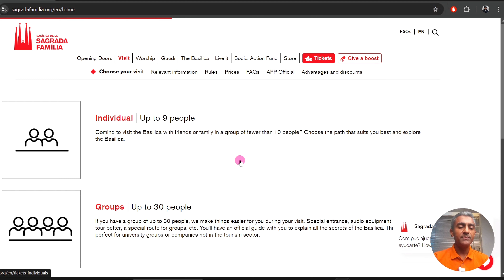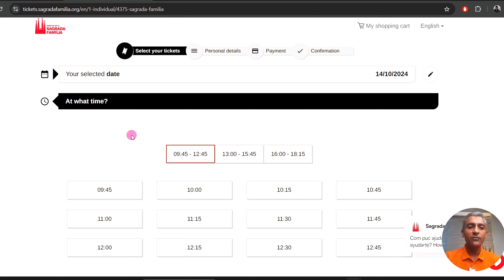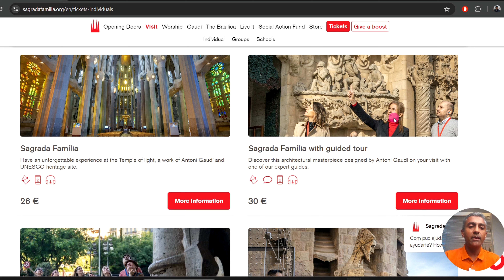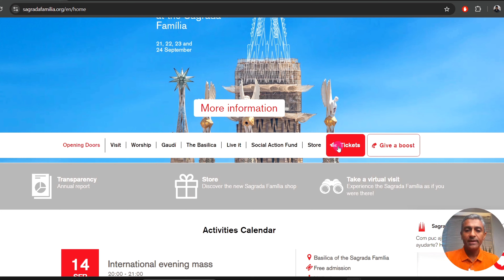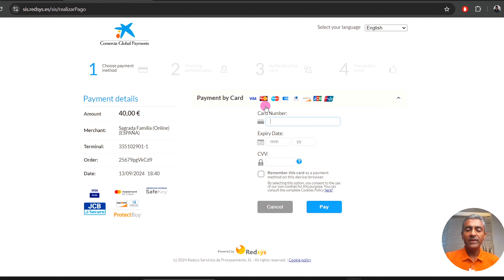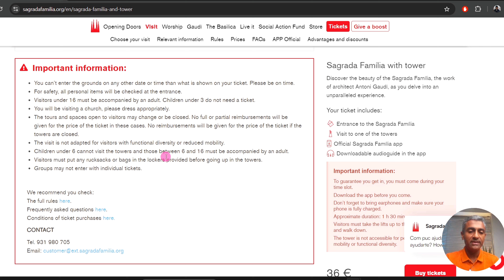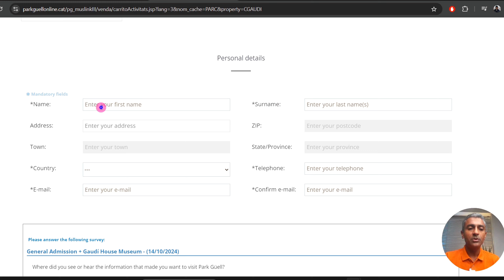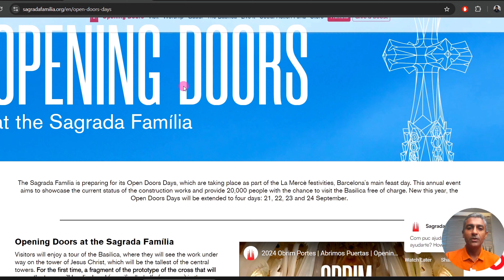How to Secure Coveted Sagrada Familia Tickets Online | Instantly Book Gaudi House Museum Tickets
Complete Guide to Visiting Sagrada Família and Gaudí House Museum Barcelona, Spain

How to Secure Coveted Sagrada Familia Tickets Online | Instantly Book Skip-The-Line Sagrada Familia Tickets and Gaudi House Museum

Sagrada Familia online tickets guide
Sagrada Familia tickets skip the line
Sagrada Familia tickets today
Sagrada Familia towers tickets
Park Güell tickets
Gaudí house museum tickets online
Gaudí house Barcelona
Park Güell and Gaudí House tickets

18 Pack Smart Saver Vacuum Bags for Travel, Space Saver Bags Compression Storage Bags for Clothes, Bedding, Pillows, Comforters, Blankets Storage Vacuum Sealer Bags for Clothes Storage, Vaccine Sealed Compression Airtight Reusable Packing Ziplock Bag with Travelling Hand Pump

Delsey Misam ABS 76 cms Black Hardsided Large Luggage

Teakwood Genuine Leather High Ankle Classic Boots Shoes for Men :

Rng Eko Green - Digital Triple High Speed Double Cylinder Nuclear Car Air Compressor- Black

Equinox Hot Water Bottle with Cover EQ-HT-01 C

Speedo Essential Splice Kneesuit for Women

Coleman Polyester Darwin 3 Dome Tent 3 Man Camping Tent with Fibreglass Poles, 3000Mm

Trawoc 80L Travel Backpack for Outdoor Sport Camp Hiking Trekking Bag Camping Rucksack

Homecute Foldable Portable Pop up Cloth Changing Tent

Coleman Cortes Octagon 8 Person Family Tent with Wheeled Carry Bag :

Hammonds Flycatcher Genuine Leather Shaving Bag for Men-Leather Dopp Kit | Toiletry Bag|Travel Toiletry Bag-Hygiene & Grooming Kit Organizer-Cruelty-Free Leather and Hand Stitched Vanity Case

Michelin 12206 Analogue Double Barrel Foot Pump with Rubber Feet :